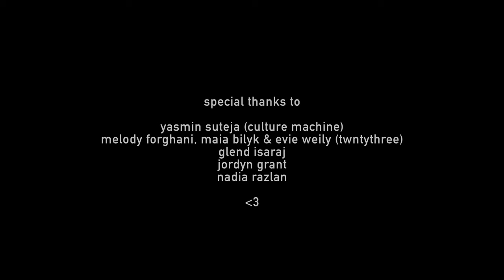Kavi - SPORTSCAR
Written and performed by Karvesh Pillai.
Produced by Rino Darusman and Kirk Wilson.
Mastered by Wayne Sutherland.
Directed and edited by Karvesh Pillai.
Director of Photography - Lucca Barrone.
1st Assistant Camera - Tahira Donohoe-Bales.
Set Design & Build - Karvesh Pillai.
Wearing Barragán Huggy Sleeveless Top (Distal Phalanx) and Speed Page Flick Coat (Speed).
Filmed at Culture Machine Studios.

This video was shot on lands belonging to the Gadigal people of the Eora nation. Sovereignty over this land by traditional owners has never been ceded.